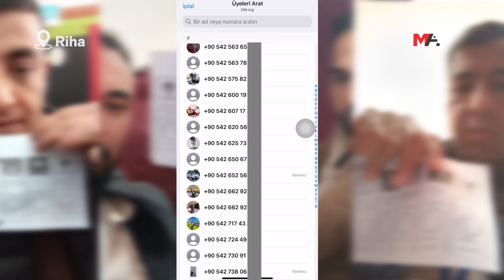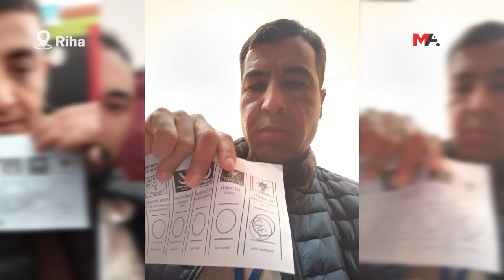PARA KARŞILIĞINDA OY KULLANIP, GRUPTAN PAYLAŞTILAR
Serêkaniyê ilçesinde para karşılığında AKP'ye oy veren kişiler, kurdukları WhatsApp grubunda oy pusulalarının fotoğraflarını paylaştı.